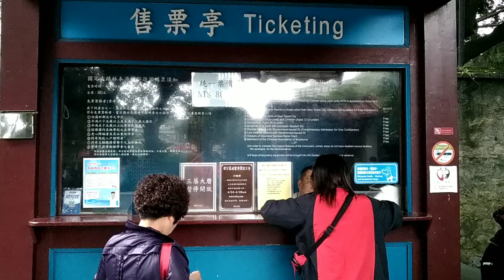2019年4月27/28日竹子湖海芋季二日遊